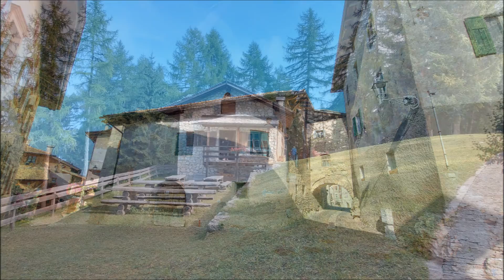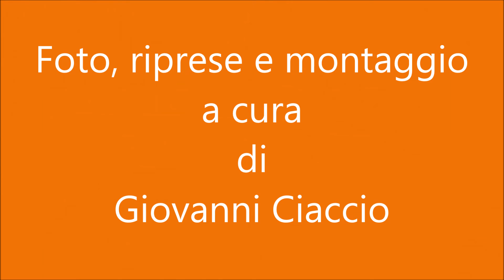Cles - Sanzeno - monte Roen - anello - 02-10-2021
VIDEO MONTATO CON FOTO E RIPRESE REGISTRATE IN OCCASIONE DELL'ESCURSIONE IN E-BIKE DEL 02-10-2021, DAL LAGO DI SANTA GIUSTINA AL MONTE ROEN E RITORNO. PERCORSO AD ANELLO.